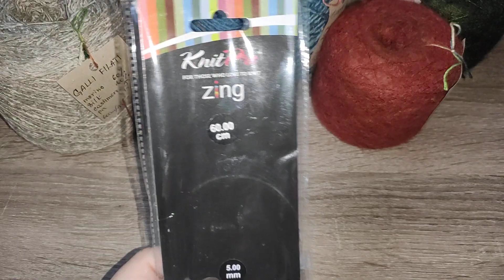Fire de bobină foarte frumoase